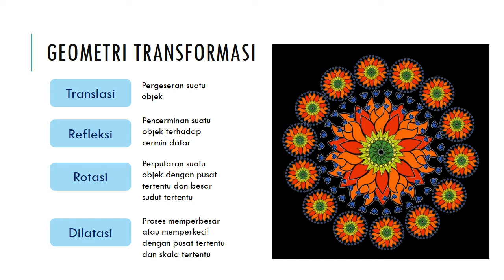Aplikasi geometri transformasi (Kolaborasi Matematika dengan Mapel Dasar-dasar Seni Rupa)